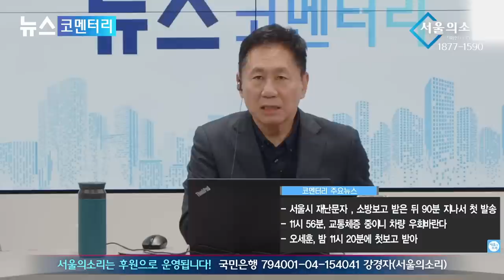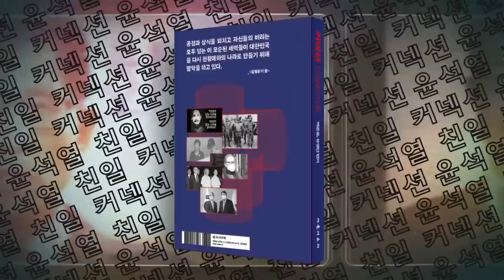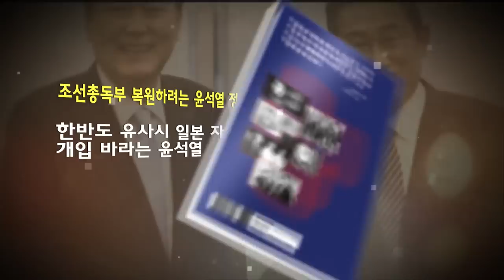청담 게이트 제보자 움직이기 시작 ... "윤석열 한동훈 딱 기다려"